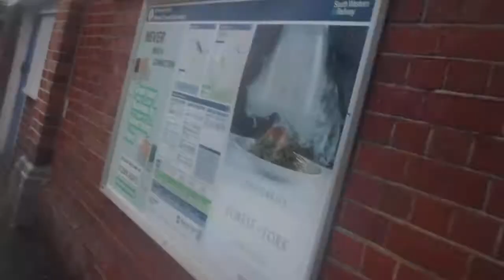that is a 13 and m1 bus in bournmouth